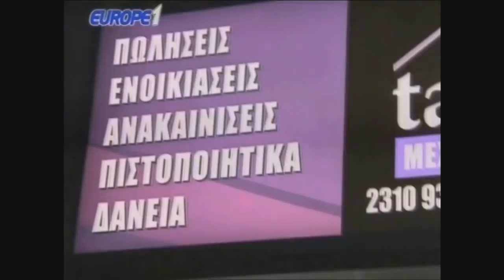Ραπτόπουλος προγνωστικά Άρης-ΠΑΟΚ